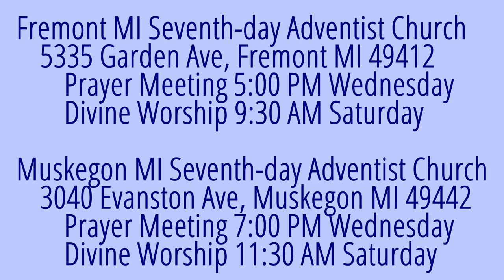The Weeping Prophet Jeremiah 16:10-13 Why this Disaster?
When the disaster arrives, people will finally start asking why. Does God tell why?